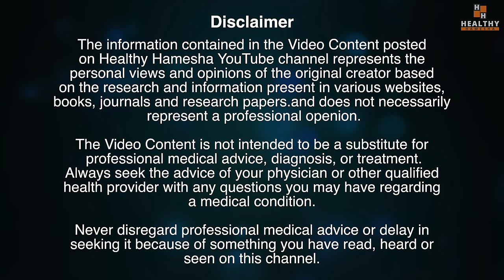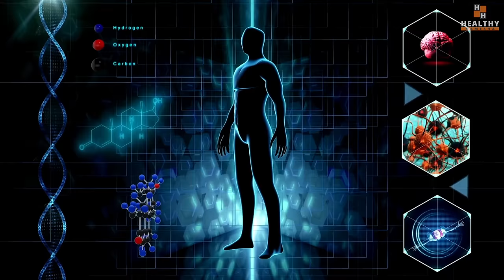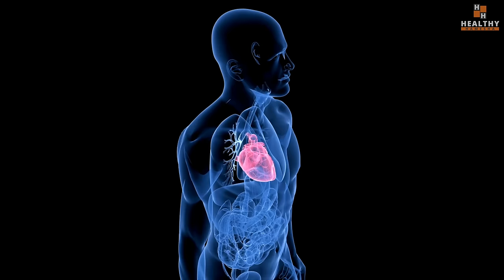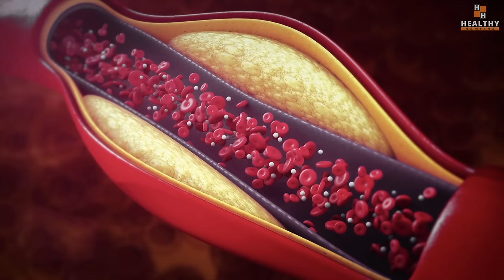शरीर का होगा कायाकल्प बीमारिया होगी गायब | हर उम्र के लोग इसे रोजाना ले | Best SuperFood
In this video you will learn the miraculous health benefits of Moringa leaves. Moringa tree, which is found in many parts of India is highly nutritious.

Taking just 5 grams of moringa leaves powder can significantly improve your health.

Moringa is also known as Sahjan in Hindi and Drumstick in English language.

इस वीडियो में आप मोरिंगा के पत्तों के चमत्कारी स्वास्थ्य लाभों के बारे में जानेंगे। मोरिंगा का पेड़, जो भारत के कई हिस्सों में पाया जाता है, अत्यधिक पौष्टिक होता है।

सिर्फ 5 ग्राम मोरिंगा की पत्तियों का पाउडर लेने से आपके स्वास्थ्य में काफी सुधार हो सकता है।

मोरिंगा को हिंदी में सहजन और अंग्रेजी में ड्रमस्टिक के नाम से भी जाना जाता है।